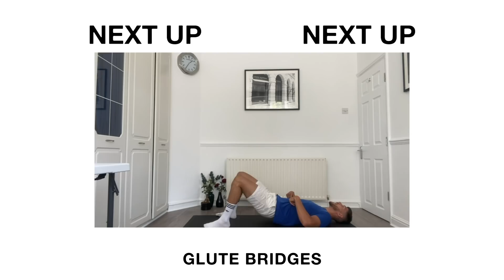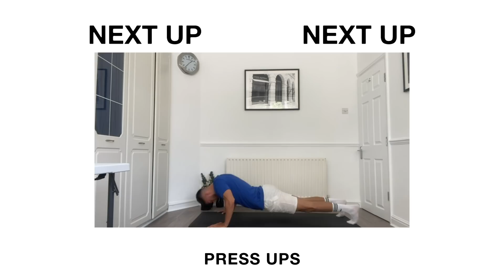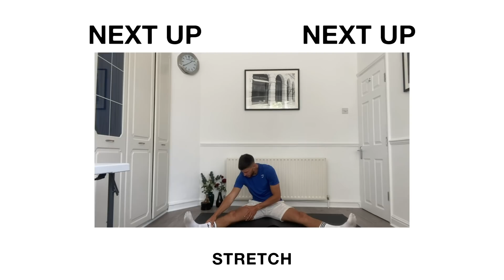Workout From Home: AGILITY with Jack Fowler – Episode 2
Sweat harder with Ministry of Sound’s Workout From Home with Jack Fowler.

Episode 2 : AGILITY 😅

Track-list:
Armand Van Helden x Solardo x Herve – Power Of Bass 00:00 – 01:59
Love Regenerator, Eli Brown – Moving 02:00 – 03:36
Leftwing:Kody – Purple Sunshine 03:37 – 05:25
SAINt JHN – Roses (Imanbek Remix) 05:26 – 07:23
SOSA – Won’t Give Up 07:24 – 09:19
Doja Cat – Say So (Friend Within Remix) 09:10 – 11:56